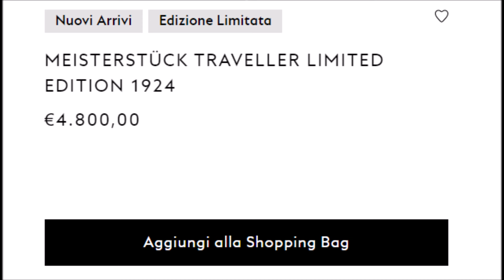Non guardate questo video, nuoce fortemente alla vostra salute stilografica - Riccardo Affinati